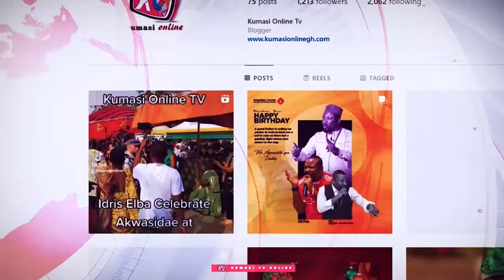REV. OWUSU BEMPAH Under Spiritual Attack